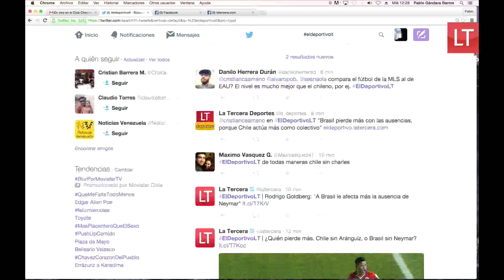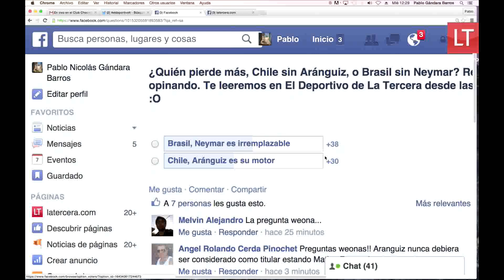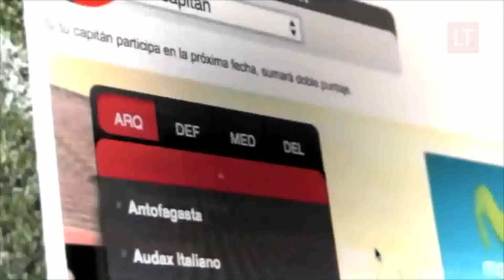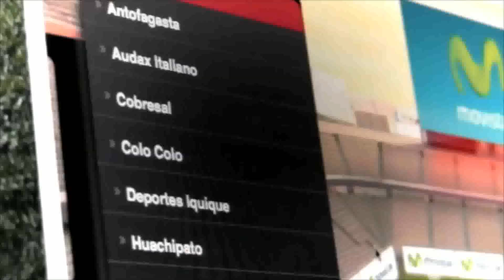El Deportivo: Sampaoli preocupado por Vidal y Sánchez: "Ninguno de los dos está confirmado"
Ambos jugadores arrastran molestias físicas desde Europa. Ante ello, el DT aseguró que se vienen "horas clave" para ambos. Analizamos las palabras de Sampaoli con nuestro invitado, Humberto "Chita" Cruz.